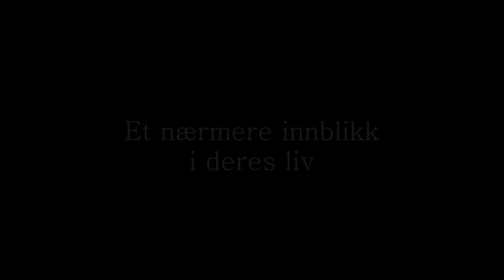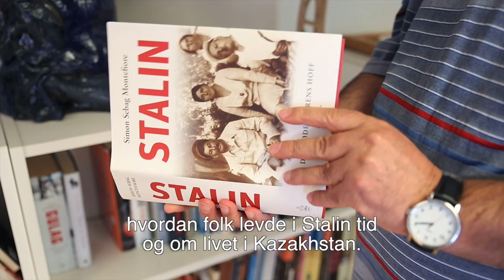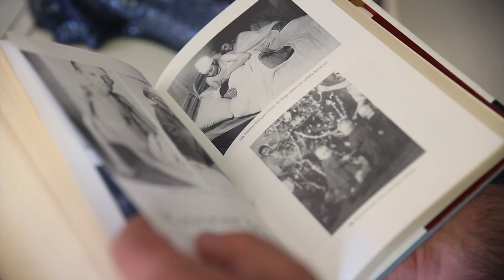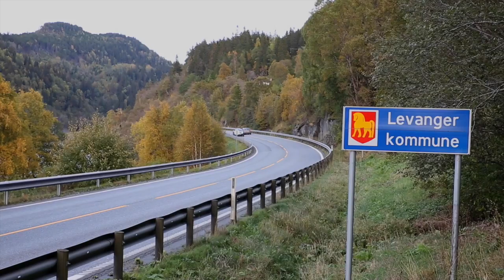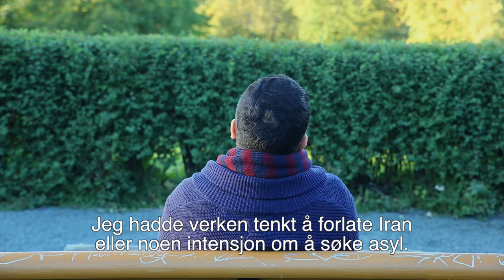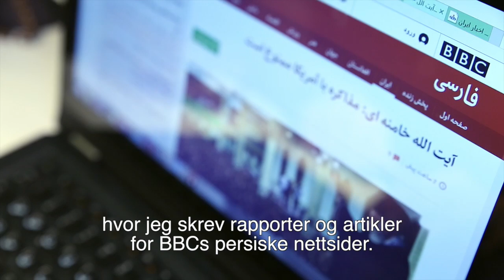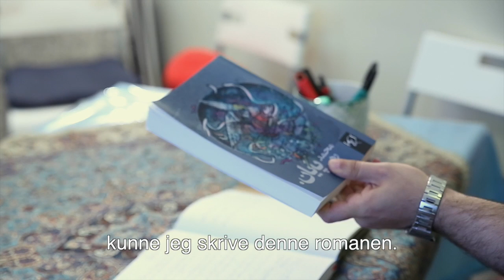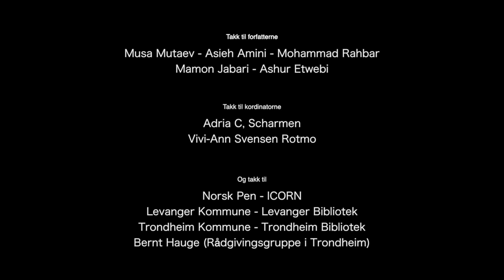Tenk deg fri, skriv deg fri i Trøndelag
Fribynettverket ICORN, International Cities of Refuge Network, ble opprettet for å kunne tilby forfattere et fristed, hvor de kan arbeide og uttrykke seg uten å bli sensurert eller trenge å frykte for sitt liv.
Trondheim har vært friby og medlem av ICORN siden 2004, og tok i desember 2014 i mot sin fjerde fribyforfatter.
Levanger ble Friby høsten 2014 og tok i mot sin første fribyforfatter Mamon Jabari fra Syria.